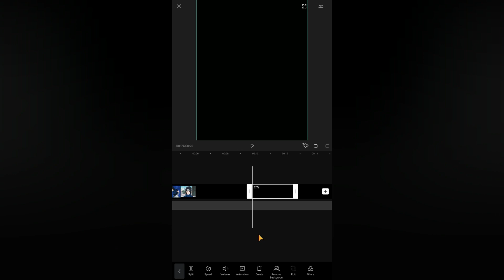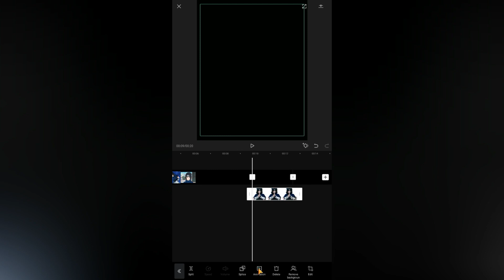Как сделать вспышку на видео в capcut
В этом видео я расскажу как сделать вспышку на видео в capcut